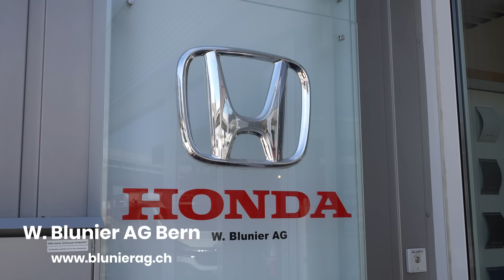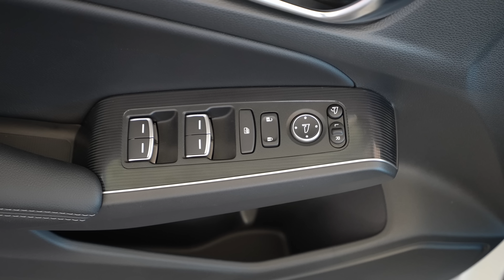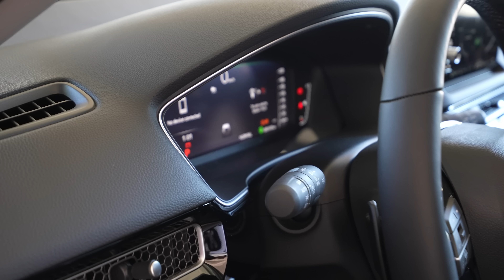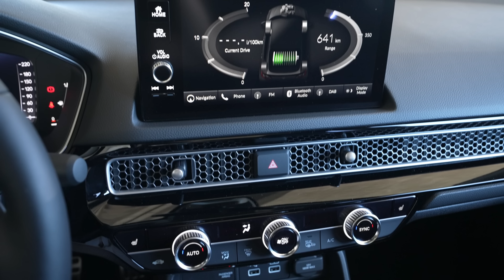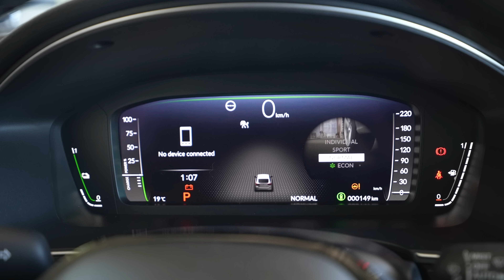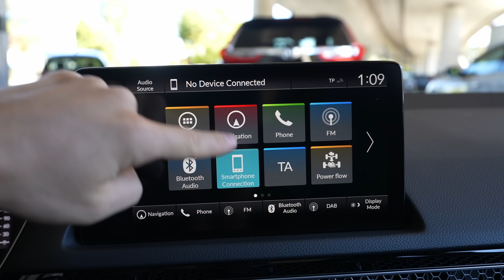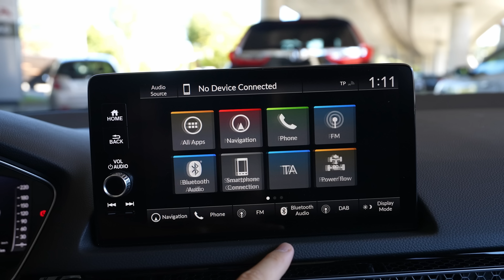New Honda Civic Hybrid eHEV 2023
Honda Civic Hybrid 2023
"Advance" Version
Price: 42.600 $
1993 cm3
184 HP | 315 Nm
FWD
Consumption: 5.1 l/100 km
Top Speed : 180 km
CO2 Emissions: 115 g/km
0 - 100 km/h : 8.1 sec
Length : 4,551mm
Width :1,802mm
Height : 1,408mm
Wheelbase : 2,734mm
Ground Clearance : 128mm
Turning Circle  : 11.6 m
Fuel Tank : 40 l
Trunk Capacity - Rear Seat up: 404 l
Trunk Capacity - Rear Seat Down Load to Roof : 1,187 l
Trunk Capacity - Rear Seat Down Load to Window: 814 l

The all-new Civic features a sleek and sporty silhouette, which has been achieved through lowering the bonnet line 25mm over the previous generation, whilst the glass area has been increased to create a light and airy interior. To exude a refined, premium feeling, cleaner, noiseless, surfacing has been applied, with more defined belt and feature lines highlighting key details.

The lower feature line enhances the assured stature of the vehicle, as well as giving improved visibility from the rear seats. In comparison to the previous generation Civic, the base of the A-pillar has been positioned further back to align with the centre of the front wheels, this gives the car a more balanced proportion in profile as well as a wider, more assured stance from all angles.

This sleeker body profile makes tyres appear larger and in combination with the wider track and tighter wheel-arch hemming, achieves a sporty, ground-hugging stance. Despite taking a new approach to aesthetics, the famed practicality and human centric thinking of the Civic family remains a key characteristic. For example, the side mirrors are now attached directly to the front doors, helping reduce unnecessary blind spots and supporting the safety of drivers and passengers.

The Civic is famed for being the do-it-all hatchback and the 11th generation is no exception, providing more space and usability than ever before. The 35mm longer wheelbase has allowed designers to create a more expansive and comfortable cabin space as well as improving dynamic performance and straight-line stability. The construction of the tailgate is now resin, a first for Civic. Developed using new manufacturing technology, the weight has been reduced by 20% compared with the previous Civic, making it easier to open and close. Additionally, the supporting hinges have been moved outwards, achieving a cleaner roofline and further contributing to the new sleeker rear design.

Once inside the Civic, the horizontal style of the dashboard emphasises the width of the cabin which, when combined with a wider field of vision gives a truly airy and open feeling. The interior also benefits from new tactile, high-quality materials throughout, including a striking metal honeycomb-pattern air vent detail running the width of the dashboard. On   Advance grade the drivers’ display now features a 10.2-inch HD colour LCD panel for improved visibility.

The new Civic offers an intuitive infotainment package. The size of the central touchscreen has been increased to nine inches and has been moved upwards to minimise up-and-down eye movement. The system comes complete with wireless Apple CarPlay and Android Auto compatibility to keep occupants connected whilst on the move.

Honda’s proven e:HEV (hybrid electric vehicle) powertrain technology is offered as standard and its application in the Civic, sees the deployment of a new 72-cell lithium-ion battery and two compact, yet powerful electric motors paired with a newly developed 2.0-litre direct-injection, Atkinson-cycle engine. Combined, the powertrain delivers a maximum motor output of 135kW and 315Nm of torque. The latest iteration of the internal combustion engine has several new elements within its architecture to help achieve a thermal efficiency of 41%, one of the highest figures within the automotive industry for a production road car.

The two powerful electric motors work together to provide the primary drive force for the all-new Civic. The engine is controlled by a new, compact Power Control unit which now sits under the bonnet with the rest of the powertrain. Sitting under the rear seats is the latest version of our Intelligent Power Unit and whilst smaller and lighter, it benefits from an increased energy density. This system delivers a feeling of instant torque and powerful acceleration whilst still offering outstanding efficiency.